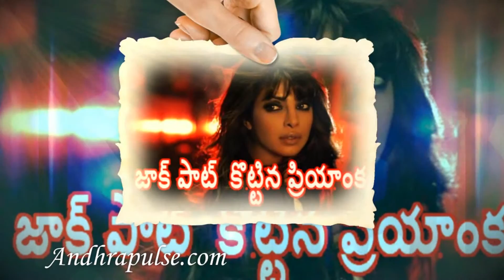Priyanka Chopra Jackpot in Hollywood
Bollywood hot heroin Priyanka Chopra entered into Hollywood with serials. Now she is doing sequel of the serial.